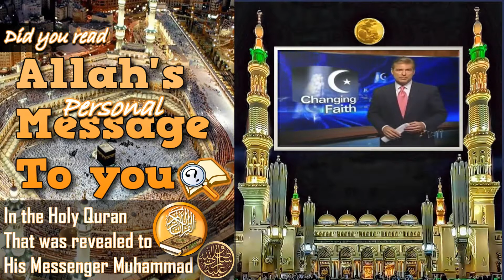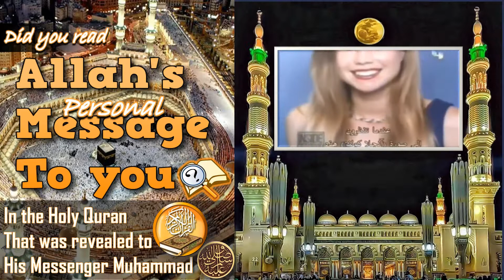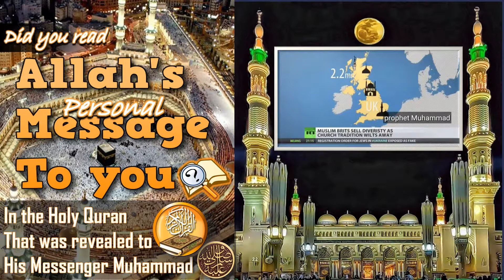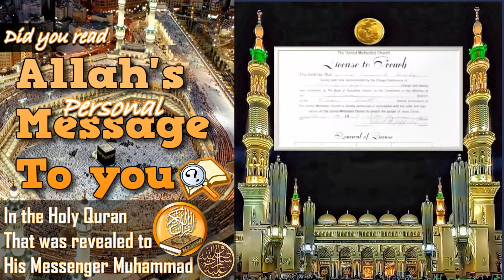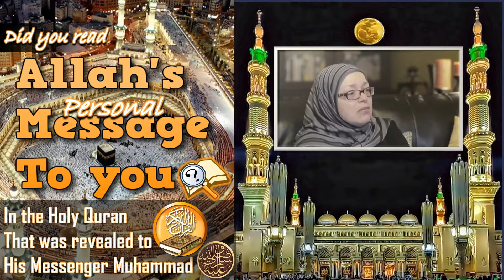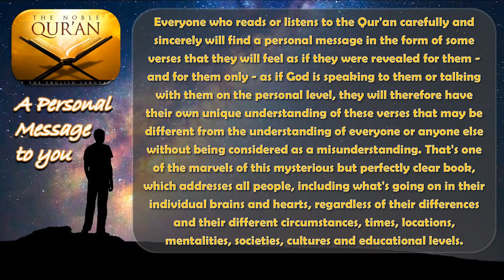Did You Read Allah's (Your Creator) Personal Message to You?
Everyone who reads or listens to the Qur'an carefully and sincerely will find a personal message in the form of some verses that they will feel as if they were revealed for them - and for them only - as if God is speaking to them or talking with them on the personal level, they will therefore have their own unique understanding of these verses that may be different from the understanding of everyone or anyone else without being considered as a misunderstanding. That's one of the marvels of this mysterious but perfectly clear book, which addresses all people, including what's going on in their individual brains and hearts, regardless of their differences and their different circumstances, times, locations, mentalities, societies, cultures, and educational levels